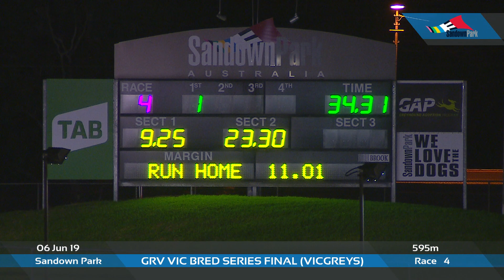SAN THU 06 JUN 19 R4